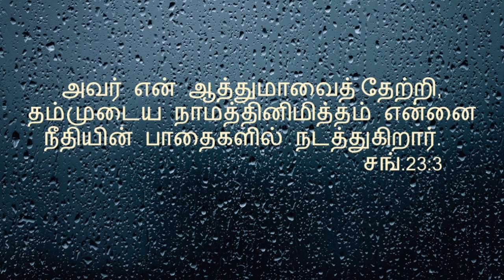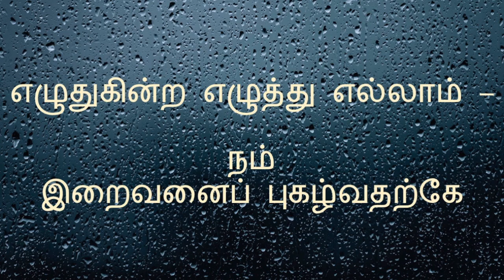Paaduginra பாடுகின்ற பாடலெல்லாம்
Lyrics:Pr.S.Meganathan (Nova Pezhai Ministries)
பல்லவி

பாடுகின்ற பாடலெல்லாம் – என்
பரமனை துதிப்பதற்கே
எழுதுகின்ற எழுத்து எல்லாம் – நம்
இறைவனைப் புகழ்வதற்கே

அநுபல்லவி

பாடலாய் பாடிட பரிசுத்த வார்த்தையை
பாரினில் விதைக்கிறேன் மனுக்குலம் மீட்டிட

சரணம் 1

வருந்தும் மனிதனுக்கு இளைப்பாறுதலாம்
திருந்தும் பாவிக்கு மன்னிப்பவராம்
கெஞ்சும் ஏழைக்கு தயவுள்ளவராம்
கூப்பிடும் குரலுக்கு மீட்பானவராம்

சரணம் 2

தேடும் மாந்தரைத் தேற்றுகின்றவர்
கேட்கும் யாவர்க்கும் கொடுக்கின்றவர்
வேண்டுதல் செய்வோர்க்குத் தாயானவர்
வாழ்வே இருளானால் ஒளியானவர்